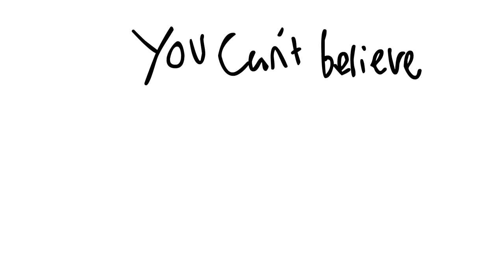Jack Stauber - Coffee (Animation)